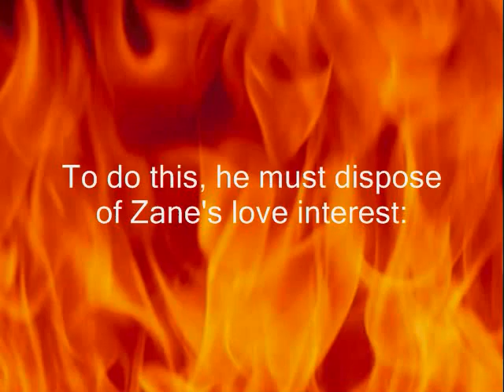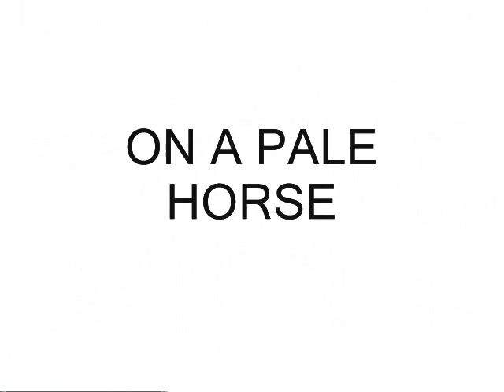Ferrando Project Trailer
english project. we were supposed to take one of our summer reading books and make a movie trailer about it :P